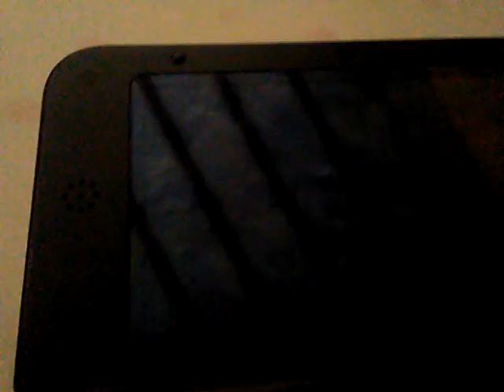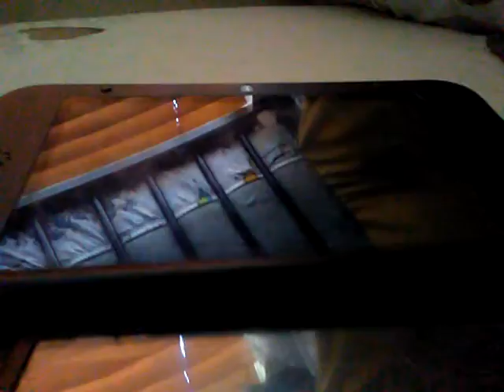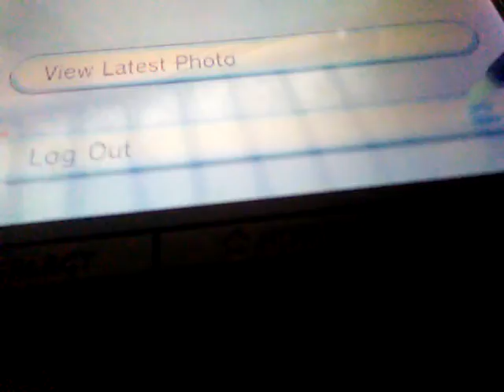D'Angelo's playing Pokemon Y the first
Cesar Gallardo